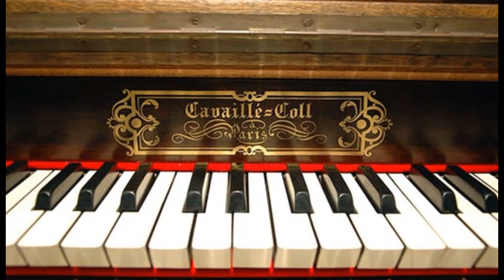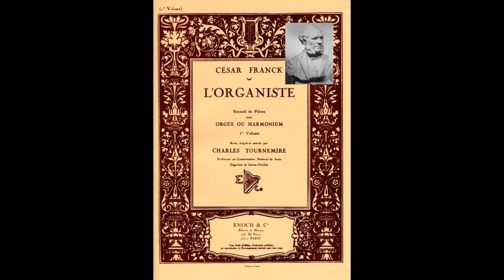Aldert Winkelman plays Pièce Symphonique from ‘L’ Organiste’ | César Franck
Aldert Winkelman speelt Pièce Symphonigue (Maestoso) uit ‘Pièces pour Orgue ou Harmonium 'L' Organiste’ | 2e volume van César-Auguste Franck (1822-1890) op het Cavaillé-Coll-orgel in de Parr Hall te Warington (UK).

César-Auguste Jean-Guillaume Hubert Franck (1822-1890)

Pièce Symphonigue (Maestoso) from ‘Pièces pour Orgue ou Harmonium’
‘L’Organiste’ - 2e volume                FWV 24 | 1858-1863
Edition Enoch & Cie - Paris 1934 | Charles Tournemire

Original title: Offertoire en sol mineur       FWV 24/26 | CCF 92 | 1859
From ‘Pièces posthumes pour Harmonium ou Orgue à pédales pour
l'office ordinaire’                Edition 1905 | Georges Franck 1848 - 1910

Organ: Aristide Cavaillé-Coll - 1870 | Henry Willis and Sons Ltd. - 1972, III/P/49
Parr Hall, Warrington - UK

Aldert Winkelman, Organ - Orgel - Orgue